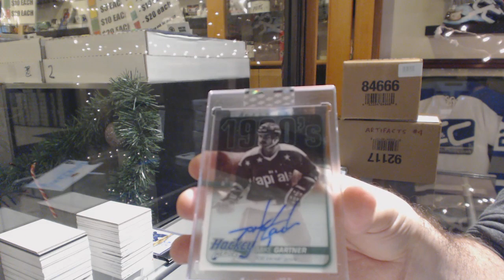Thehammer66's 18-19 Upper Deck Clear Cut Hockey Box Break